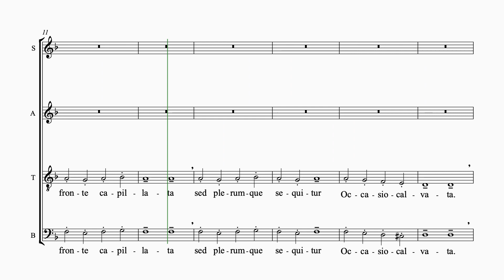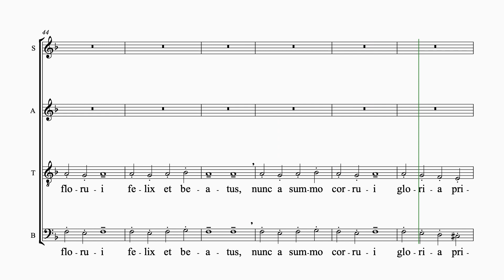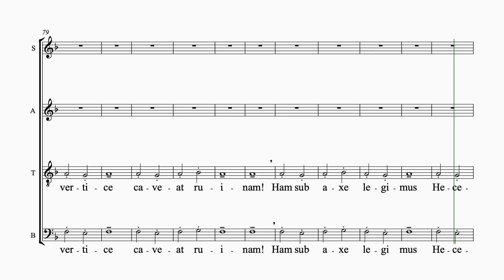Orff Carmina Burana #2 Fortune plango 4 staves bass silent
Orff- Carmina Burana
Movement 2- Fortune plunge vulnera
4 staves
Bass voice silent
Orchestral accompaniment